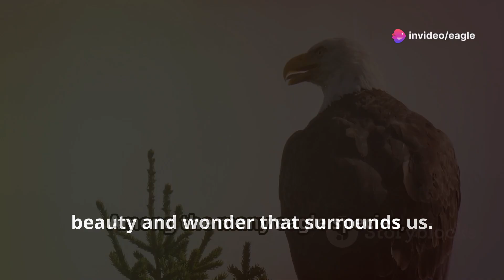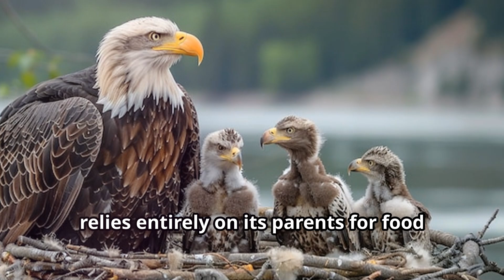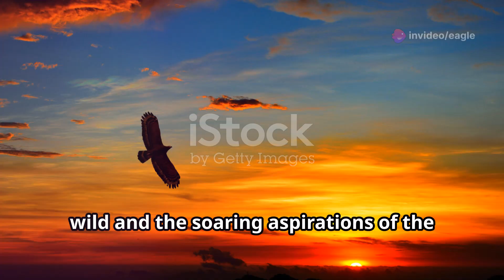Eagles ( 11 Fascinating Facts About Eagles)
11 Fascinating Facts About Eagles
Discover fascinating facts about eagles in this eye-opening video! Learn how these majestic birds possess exceptional vision, eight times sharper than humans, enabling them to spot prey from incredible distances. Witness the breathtaking speed of eagles as they dive at over 150 miles per hour, faster than most cars on the road. Unveil the touching story of their lifelong commitment, as eagles mate for life and return to the same nest each year.

OUTLINE:

00:00:00 10 Mind-Blowing Facts About Eagles

OUTLINE:

00:00:00 Intro
00:00:36 Eyes of the Hunter
00:02:37 A Global Dominion
00:03:04 The Bald and the Golden
00:03:38 The Eagle's Eyrie
00:04:59 Lifelong Bonds and Aerial Courtship
00:05:33 From Awkward Fledgling to Majestic Raptor
00:07:14 Soaring on Thermal Currents
00:07:45 Woven into the Fabric of Culture
00:08:21 The Bald Eagle's Resurgence
00:08:59 Tools for Survival
00:09:33 The Eagle's Role in the Ecosystem
00:10:09 Outro

11 Fascinating Facts About Eagles]

**Core Topic:**
Explore the incredible world of eagles with our video "11 Fascinating Facts About Eagles." Discover what makes these majestic birds of prey truly extraordinary, from their exceptional vision to their cultural significance.

**Key Points:**
- **Exceptional Vision and Hunting Skills:** Learn how eagles can spot prey from miles away and their powerful talons' strength.
- **Species Diversity and Habitat Range:** Discover the variety of eagle species across the globe and their adaptability to different environments.
- **Bald Eagle and Golden Eagle:** Understand the unique characteristics of these iconic eagle species and their habitats.
- **Nesting Habits and Territorial Behavior:** Explore how eagles build and defend their nests, and their meticulous nature in nest construction.
- **Monogamy and Mating Rituals:** Delve into the fascinating courtship displays and lifelong partnerships of eagles.
- **Lifespan and Immature Plumage:** Follow the growth stages of eagles from chick to adult, and their impressive lifespan.
- **Flight Abilities and Thermal Soaring:** See how eagles master the skies with their remarkable flight skills and thermal soaring techniques.
- **Cultural Symbolism and Impact:** Understand the significance of eagles in various cultures and their representation in art and mythology.
- **Conservation Status and Human Interaction:** Learn about the conservation efforts that have helped protect eagle populations.
- **Physical Adaptations and Strength:** Discover the physical adaptations that make eagles such powerful hunters.
- **Role in Ecosystem and Adaptability:** Explore the crucial role eagles play in maintaining ecological balance and their adaptability to various environments.

**Related Details:**
- **Visuals:** High-quality footage of eagles in various habitats, close-ups of their eyes, talons, nests, and flight.
- **Engaging Narration:** Clear, informative, and captivating narration that aligns with the visuals.

**Audience Benefits:**
- **Educational Insight:** Gain a comprehensive understanding of eagles and their remarkable traits.
- **Visual Enjoyment:** Enjoy stunning visuals of eagles in their natural environments.
- **Cultural Appreciation:** Learn about the cultural significance of eagles and their impact on human history.